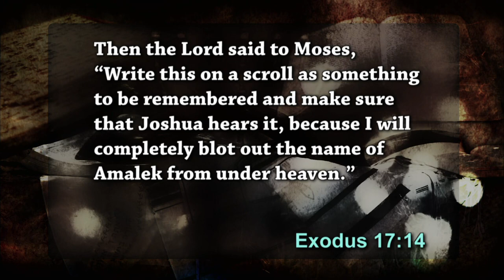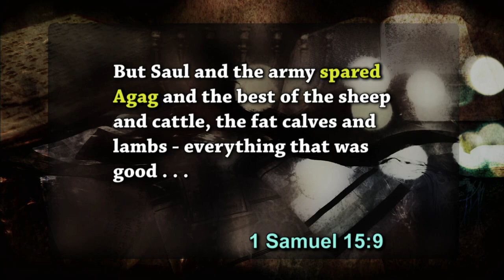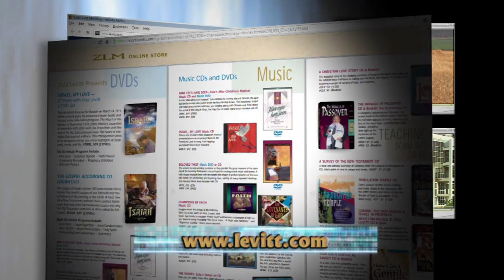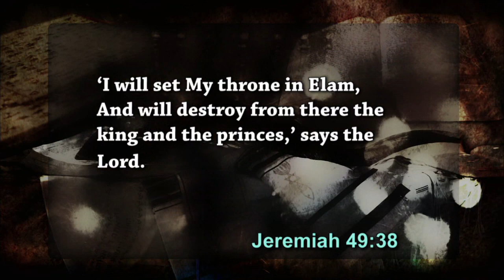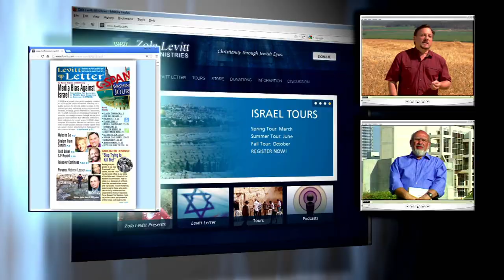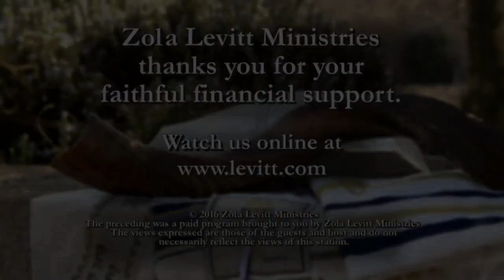Days of Remembrance: Purim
This program features teaching from Myles and Katharine while also including interviews with Messianic Believers living in Israel. We discover how they celebrate and remember this special holiday that has been recognized by the Jewish people everywhere for millennia.